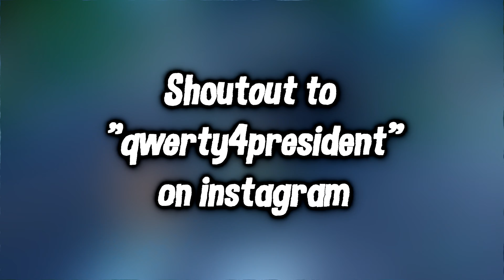Sharga | Highlights #17 | Bad Luck 🍀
Sharga I highlights #17

🌟 Socials 🌟